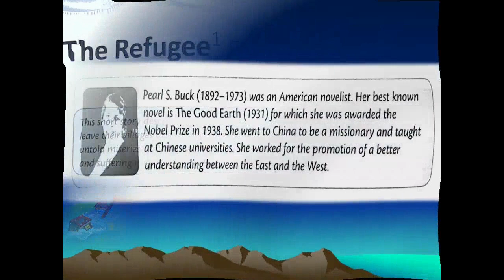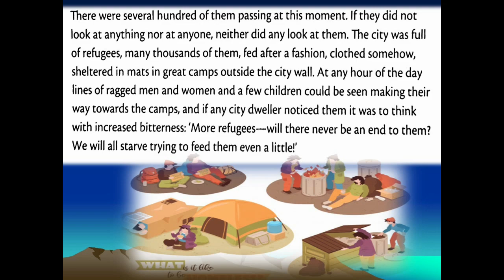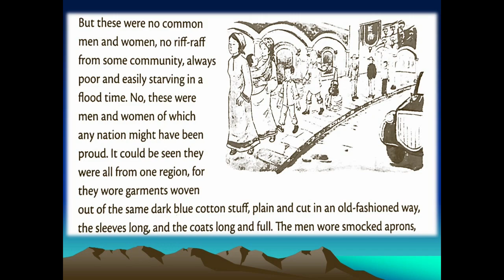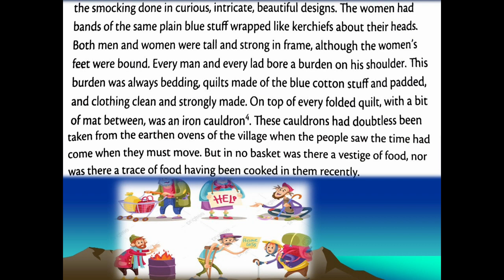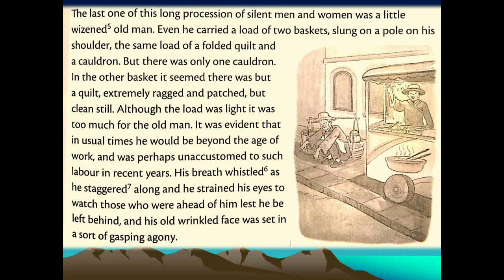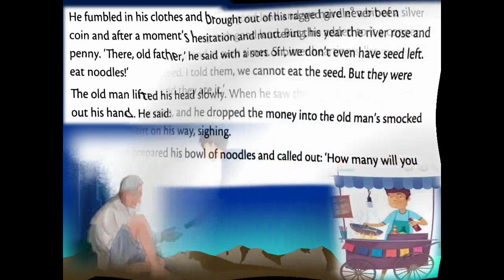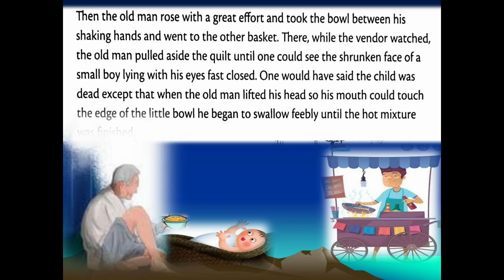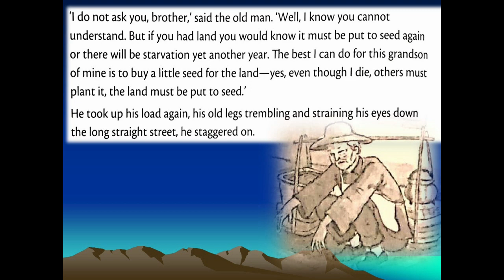English,New Broadway, Class-6, Chapter-3, 'The Refugee'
Namaste
This video contains line by line explanation  of Chapter-3 'The Refugee'  of Class-6 in detail.
Shikha Pradhan